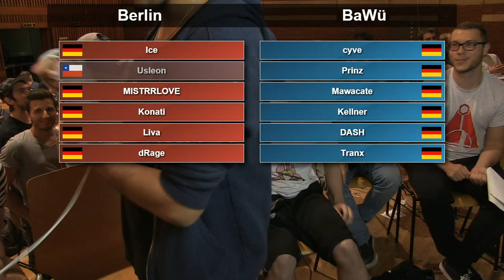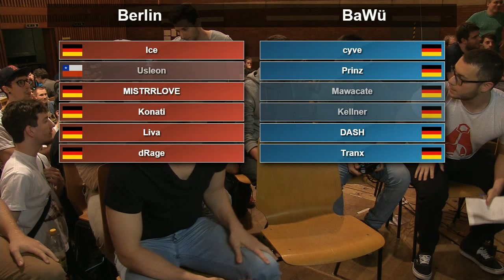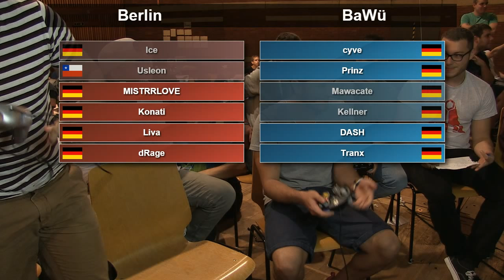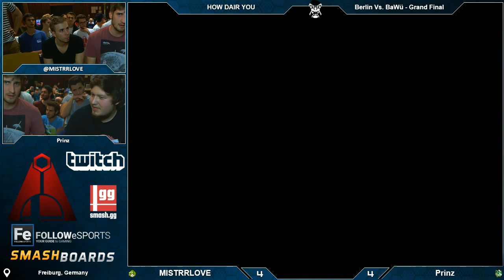HDY - Berlin Vs. BaWü - Crews Grand Final - Melee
HOW DAIR YOU
Freiburg, Germany